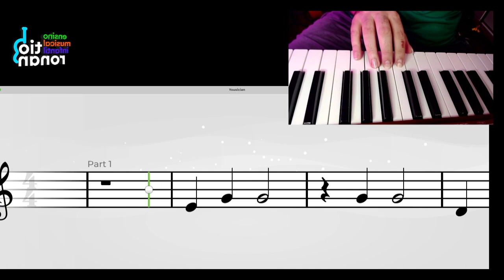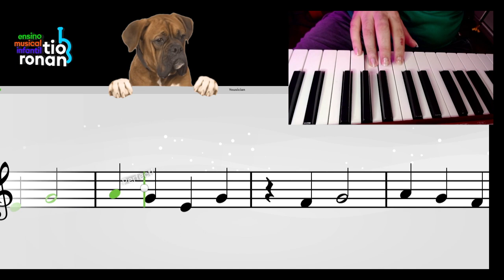My dog has fleas - treinamento piano mão direira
ESSA CANÇÃO É ÓTIMA PARA TRABALHAR A POSIÇÃO DE RÉ NO PIANO
BY @yousician